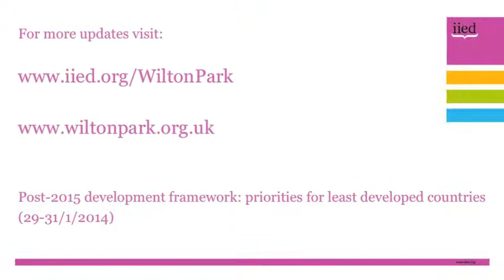Youba Sokono at Wilton Park (31/01/2014)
Youba Sokono, Special Advisor on Sustainable Development, The South Centre, Switzerland, speaks to IIED at the conference for the post-2015 development framework: priorities for the least developed countries.

The conference took place at Wilton Park from 29-31 January 2014